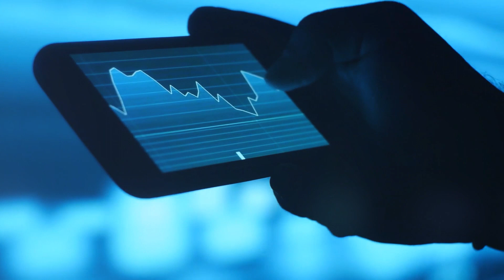Have we reached peak soft drink? - Coca-Cola | Summer Series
Choose from over 8,000 companies and exchange-traded funds on the AU, US, & NZ share markets. Download the Sharesies app or head to their website to learn more. T&Cs and fees apply.
Over twelve episodes this Summer, we’re diving into some of the most exciting, interesting and well known companies in Australia and the US. In each episode we’re also joined by an expert to help us unpack the key metrics, the bull case and the bear case for each company. Today we’re chatting about Coca Cola, and we're joined by Will Liu from Wilson Asset Management.

Find the book Ren talks about here.

Equity Mates Media operates under Australian Financial Services Licence 540697.